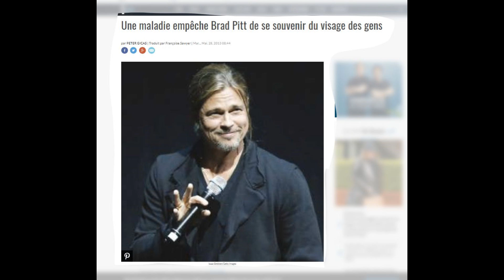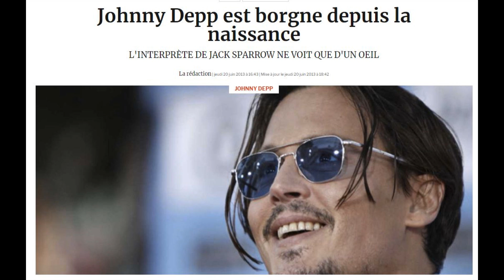News : Cinéma et TV 463